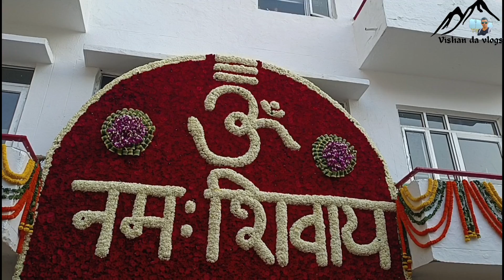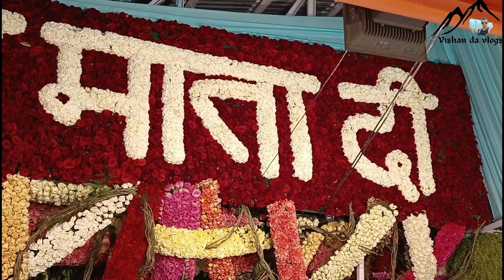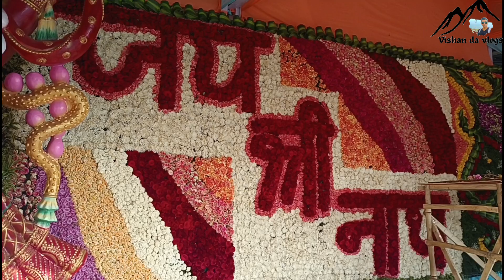वैष्णो देवी आज के ताजा नजारे। महाअष्टमी ताजा दर्शन।09 अप्रैल 2022 vaishnodeviyatra2022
ardhkuwari ki kuch khas baten.